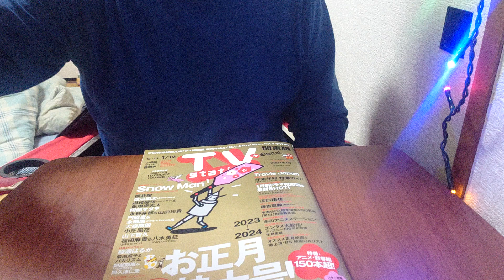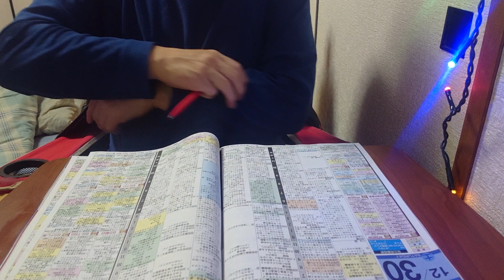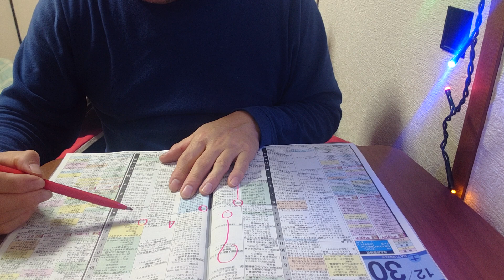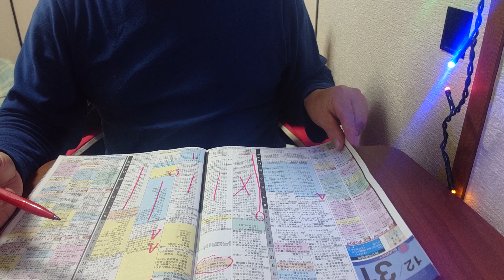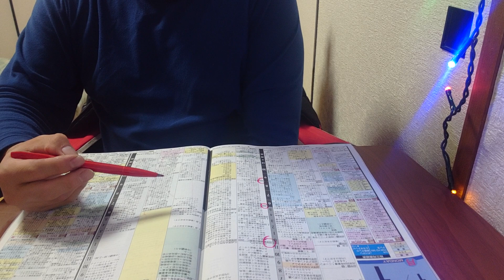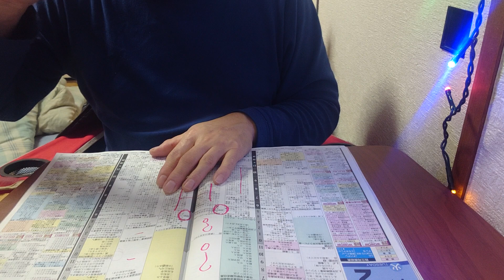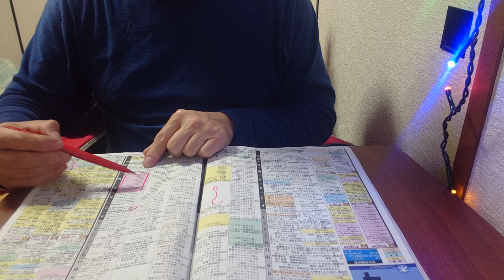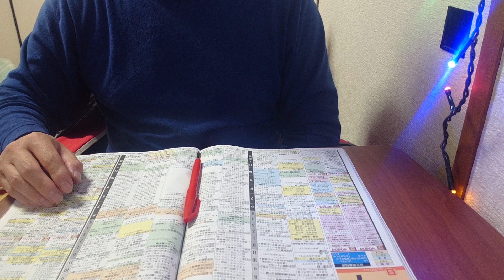【年末年始のテレビ番組チェック‼️(後編)】今回は12/29～1/8まで✨おやじうるさいバイクにキレる😠💢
昔は良かったってあまり言いたくないけど言っちゃうよね😅